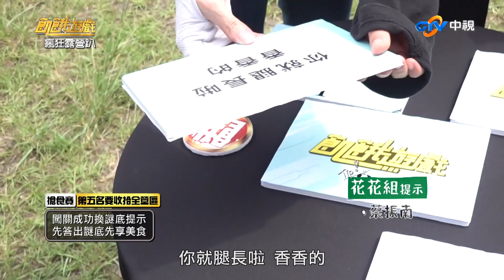花花Mariko組 搶食賽闖關cut／蔡黃汝 大久保麻梨子／飢餓遊戲_精采片段／EP238_20210613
00:00 挑戰電風扇投籃
01:32 挑戰海盜桶 (花式演技)
02:48 選提示 (求關注 被無視)
03:30 與主謀猜乒乓球 (主謀手腳不乾淨)
04:23 挑戰冰壺
04:54 通靈後成功答出謎底(花式演技2)
06:13 仁甫明顯的差別待遇 男主持的吃味人生